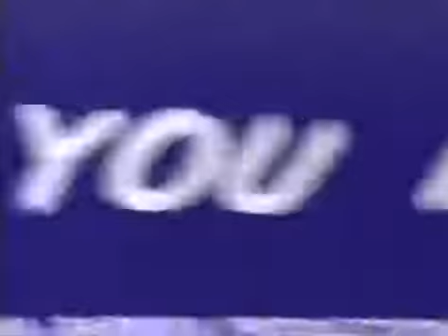Boomerang Cartoons Without A Clue Promos